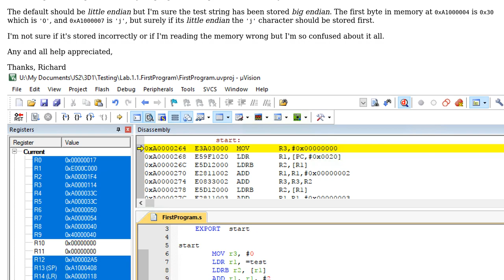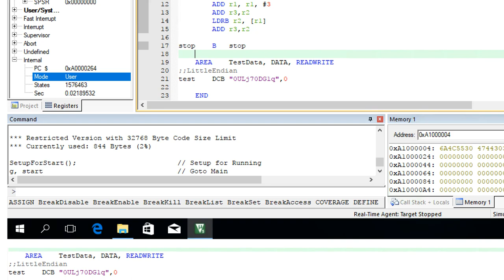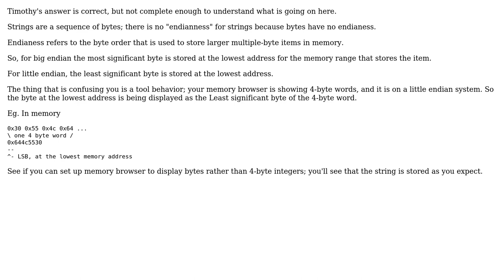Software Engineering: Endianess ARM Assembly Confusion (2 Solutions!!)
Software Engineering: Endianess ARM Assembly Confusion

With thanks & praise to God, and with thanks to the many people who have made this project possible! | Content (except music & images) licensed under CC BY-SA | Music | Images & others | With thanks to user Timothy Truckle user richard davies user B.J. and the Stack Exchange Network Trademarks are property of their respective owners. You are responsible for your own actions.